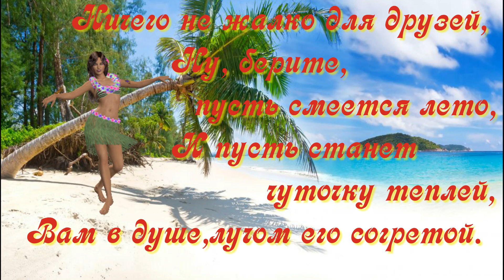Позитивное пожелание друзьям веселого лета. Музыкальная видео открытка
Позитивное пожелание друзьям прекрасного, солнечного, веселого лета. Музыкальная видео_открытка.

Желаю лета классного
И отдыха прекрасного,
Веселого, занятного,
А главное – приятного!
Окунитесь в лето с головой ,
Пусть оно подарит вам свободу,
И накроет теплою волной,
И согреет солнечной погодой…
Ничего не жалко для друзей,
Ну, берите, пусть смеется лето,
И пусть станет чуточку теплей,
Вам в душе, лучом его согретой.